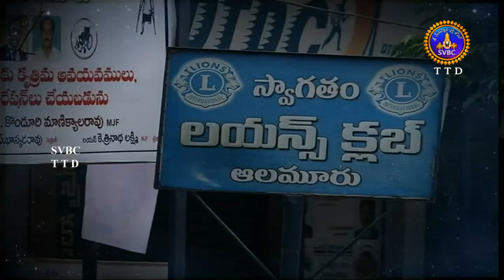జనార్ధనుడు వెలసిన ఈ అపురూపక్షేత్రంలో ముఖ్యవిశేషమదే...! || SVBC TTD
జనార్ధనుడు వెలసిన ఈ అపురూపక్షేత్రంలో ముఖ్యవిశేషమదే...!